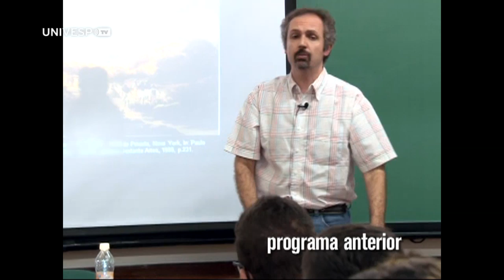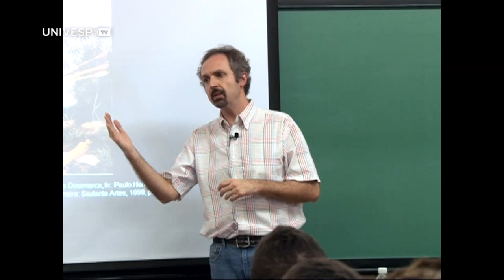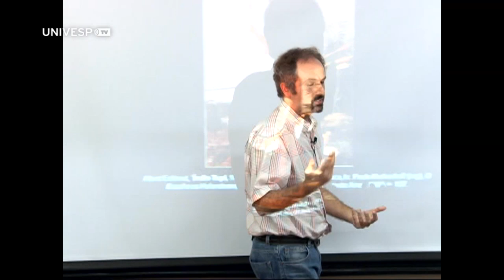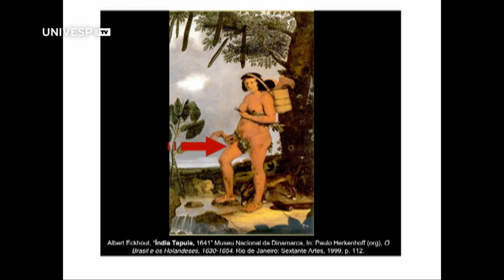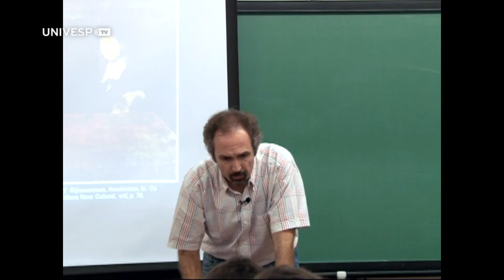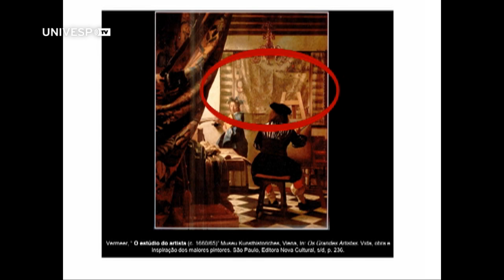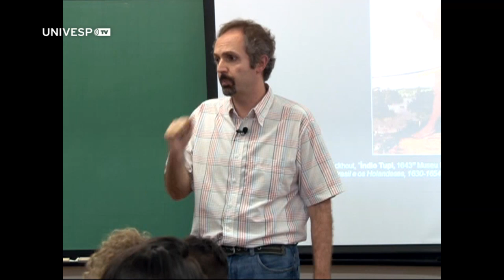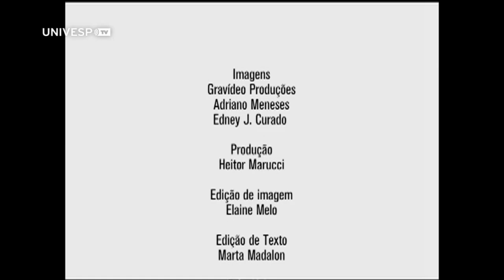História do Brasil Colonial I - Pgm 26 - Os holandeses na América e a competição mundial do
História do Brasil Colonial I - Pgm 26 - Os holandeses na América e a competição mundial do século XVII - Parte 2

Na segunda parte da aula, o professor João Paulo Garrido Pimenta projeta imagens das obras de pintores holandeses do século XVII como Rembrandt, Vermeer, Albert Eckhout, Frans Post. Ele analisa paisagens e a representação pictórica de personagens, nativos e europeus, durante o período marcado pela presença dos colonizadores holandeses no Brasil, tais como eram imaginados. Destaca a importância da Batalha de Guararapes para a reconquista do Brasil pelos portugueses, que culminou com a expulsão dos holandeses do Nordeste.

Texto:
MELLO, Evaldo Cabral de. Capítulo I: A empresa da terra e a vitória do mar; Capítulo II: Produção, comércio e navegação (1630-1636). Olinda Restaurada. Guerra e Açúcar no Nordeste, 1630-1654. Rio de Janeiro. Forense Universitária/Edusp, 1975.